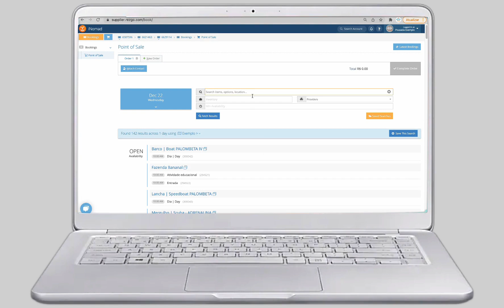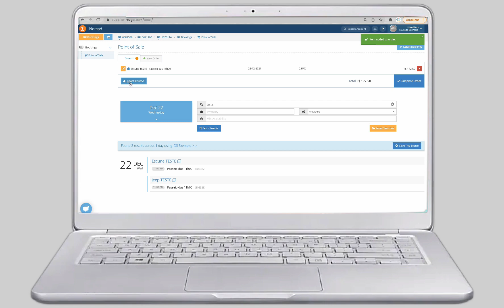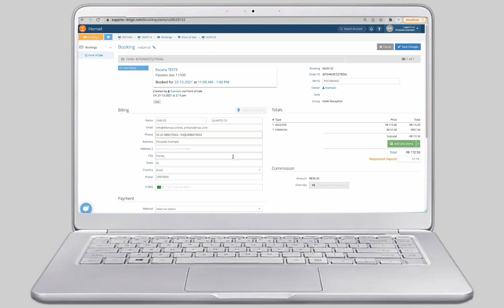iNOMAD - reservas via RECEPÇÃO (usando login)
Com o iNomad, você tem seu próprio site de recomendações para passeios e atrativos, escolhidos a dedo por você e para seus hóspedes.

Já contamos com mais de 150 passeios cadastrados em Paraty - e caso seus passeios ou atrativos favoritos ainda não estejam cadastrados, o iNomad os adicionará para você.

Tudo isso sem investimento e sem custo mensal - e ainda recebendo uma comissão por reserva feita por sua recomendação.